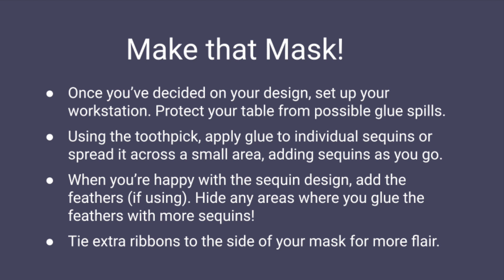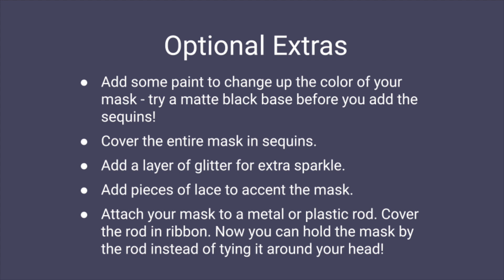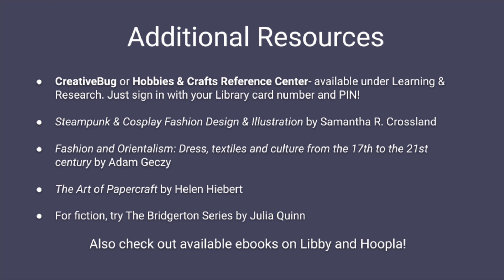Masquerade Mask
Create a stunning masquerade mask using sequins, ribbon, and feathers! You’ll be the talk of the ton when you wear your mask at the Winter Masquerade Ball or for any fancy occasion.